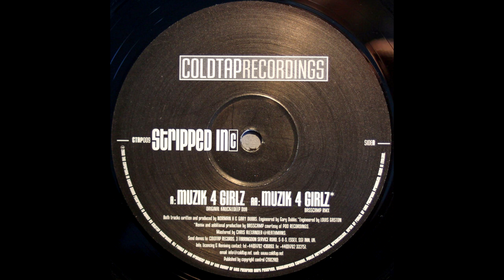Stripped Inc. - Muzik 4 Girlz (Basscamp Remix) [2002]